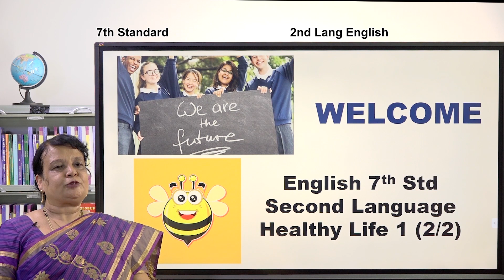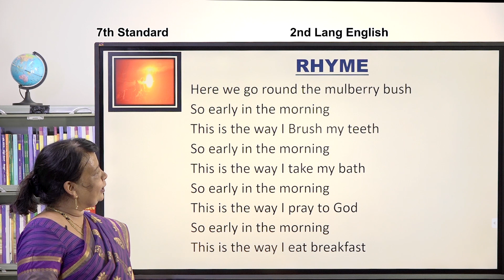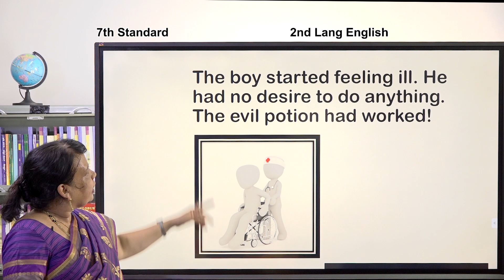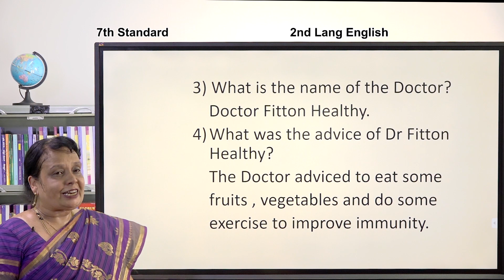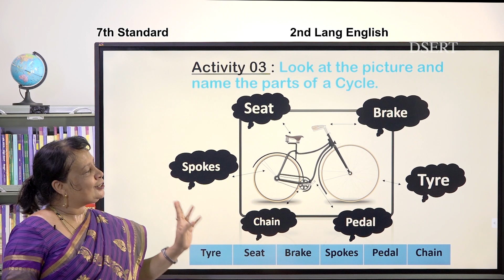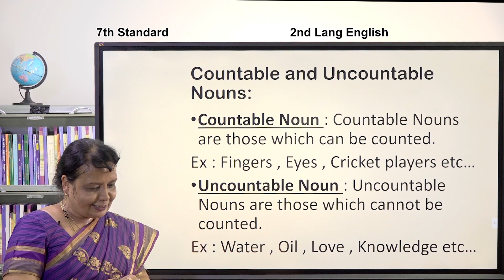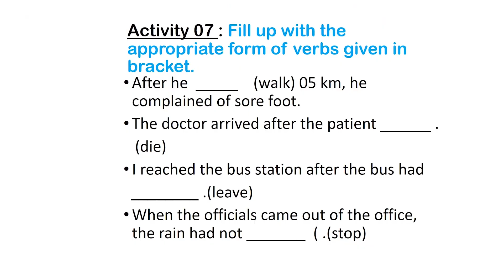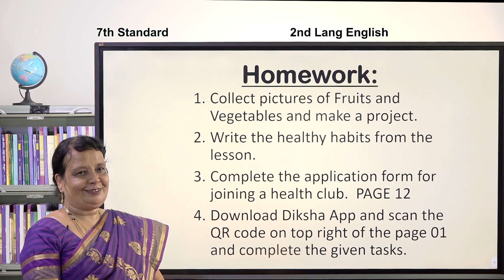7 SLE 02 Healthy Life 2 7th Sep